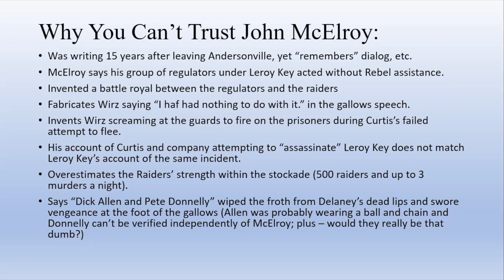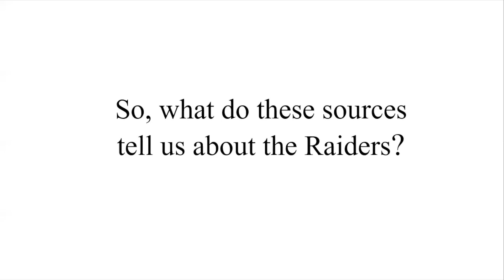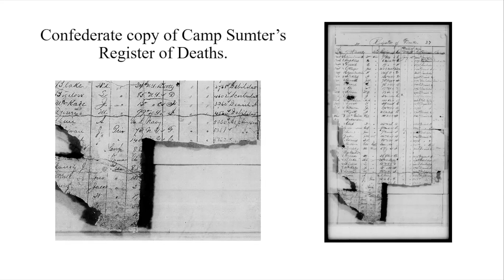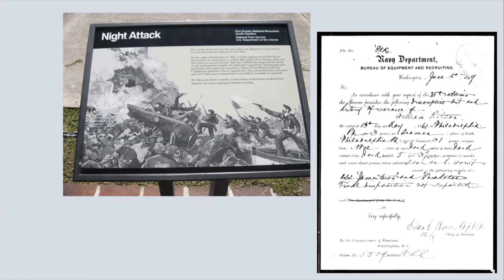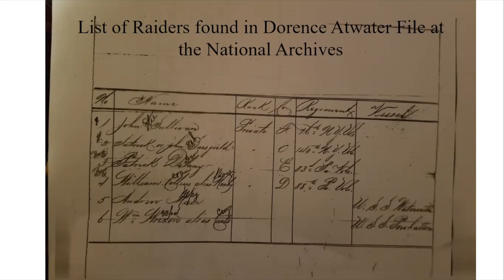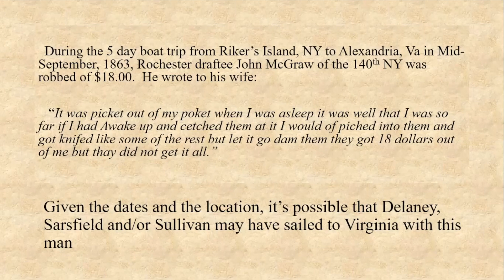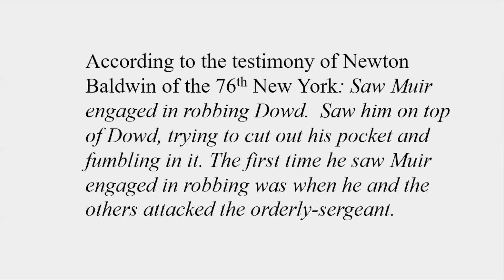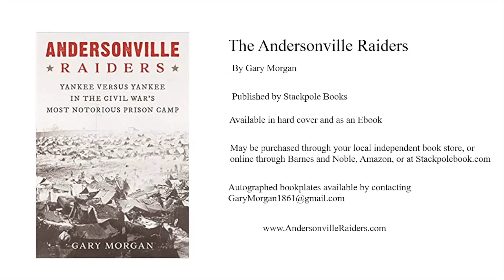96 GARY MORGAN - THE ANDERSONVILLE RAIDERS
Author/historian Gary Morgan tells about the notorious Andersonville Raiders who targeted other Union soldiers and stole their possessions and  assaulted and even murdered them.  Morgan explains the process of identifying them much like a modern day "Civil War CSI" agent.